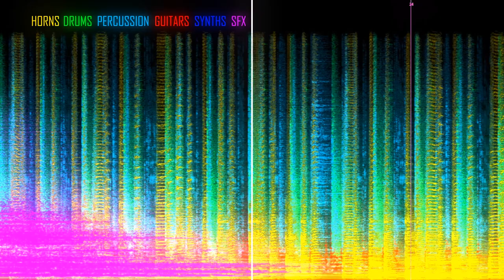Corkscrew 2022 (Hamster Alliance)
A reimagining of a THA tune from 2003, and a THA video from 2007. Now more Corkscrew-y!